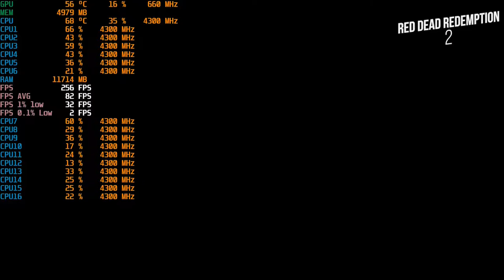Red DEAD Redemption 2 - MSI RTX 2080 Super gaming x trio - AMD Ryzen 7 3800x - Benchmark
Battlefield 5 - MSI RTX 2080 Super gaming x trio - AMD Ryzen 7 3800x - Benchmark
Specs for PC used for Benchmarking :
MSI RTX 2080 Super gaming x trio

1440p 24 inch 165Hz Display
AMD Ryzen 7 3800x 4.3 GHz
32 GB DDR4 3600 Mhz
ASrock Legend Steel x570 motherboard